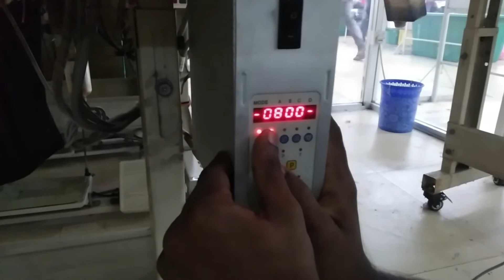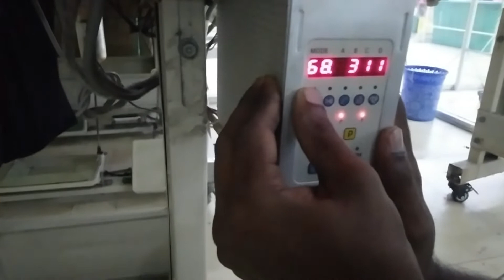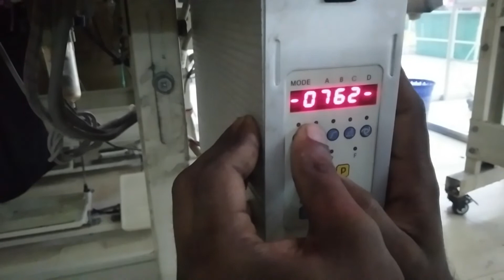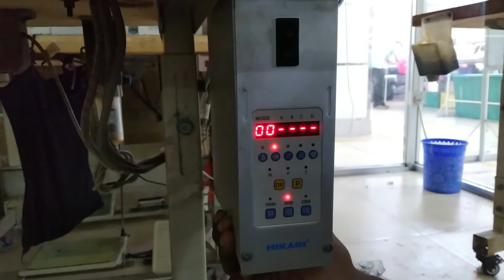Flat lock version check in programme | sewing machine error code _পর্ব ৫ | HW782TA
সুইং মেশিনের কন্ট্রোল বক্সে থেকে কিভাবে ভার্শন বা মডেল পরিবর্তন করবেন, তা এ ভিডিও তে দেখিয়েছি।

ইলেকট্রিক্যাল এন্ড ইলেকট্রনিকস এর বিভিন্ন পার্ট্সের এবং বিভিন্ন মেশিনের বর্ণনা ধারাবাহিক ভাবে আমাদের এই চ্যানেলে থাকবে।
 ধন্যবাদ সবাইকে

 flat lock sewing machine, flat lock sewing machine error code solution,